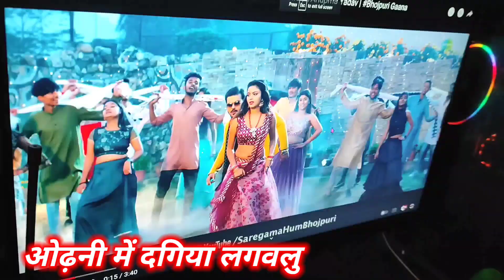Odhani Mein dagiya Laga ullu || ओढ़नी में दगिया लगाउलू बकवास गाना || song review Arvind Akela Kallu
is video mein yah dikhaya Hun Ki Arvind Kumar Kallu ji ka ek new song release Hua Hai Uska main review kiya hun is review mein kisi bhi tarike ko bhi baat galat lagti hai to aap Hamen Instagram per Sampark kar sakte hain

hindi song review bhojpuri song review
 hindi film review bhojpuri film review